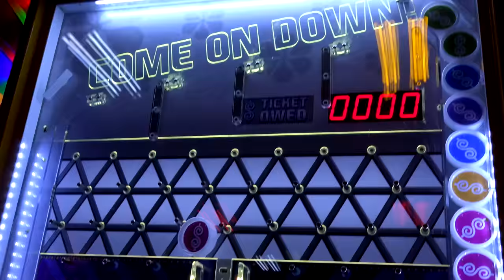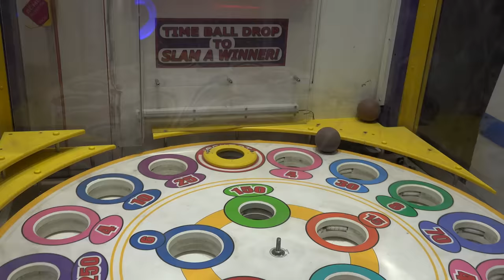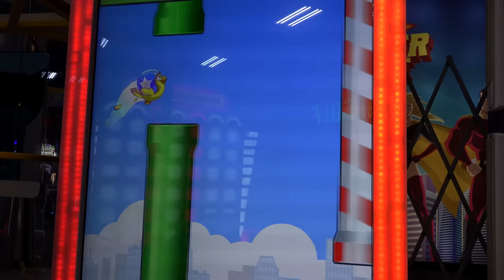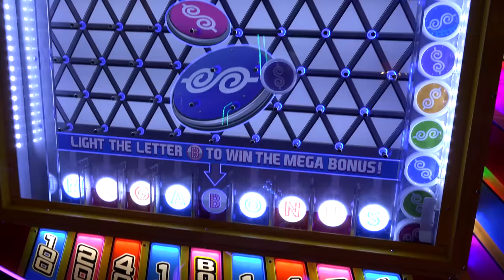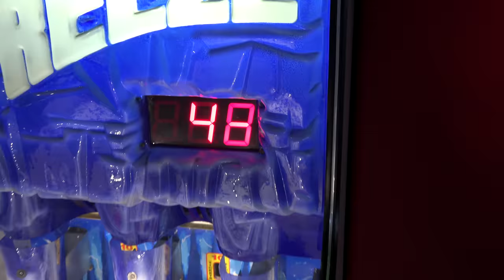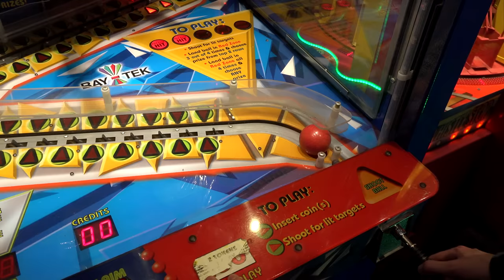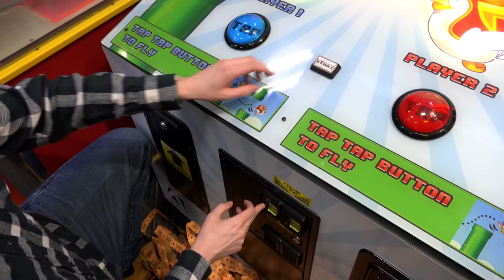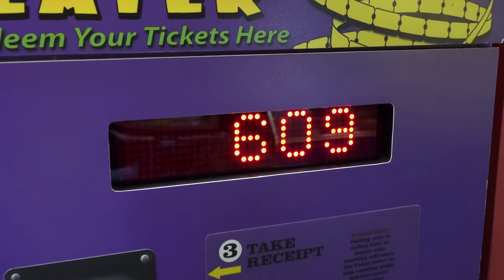I Had the WORST Day Ever at the Arcade!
Today I'm back at Adventure City arcade in Niagara Falls Canada to play a ton of classic arcade ticket games, and a few NEW arcade games too! I didn't have the best luck today, and some of the games were broken or didn't give out tickets which was a bummer. Anyways, let's see what we can win!